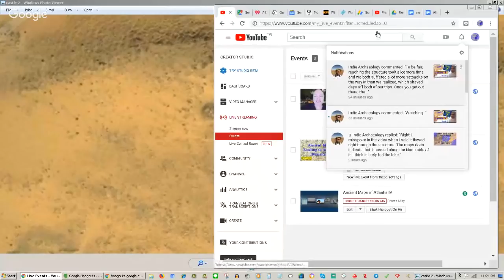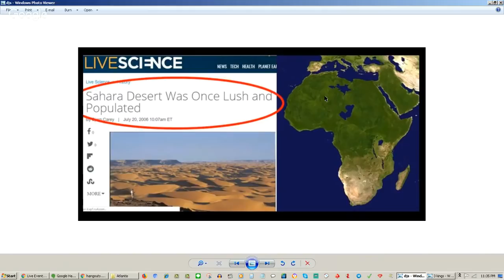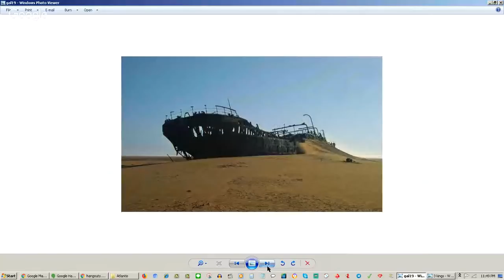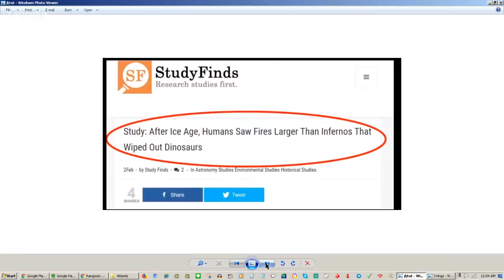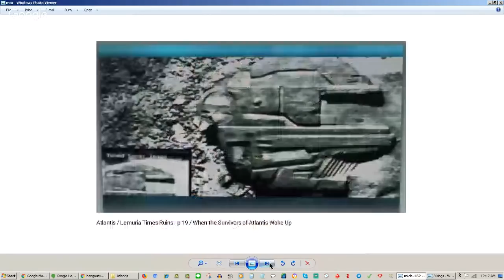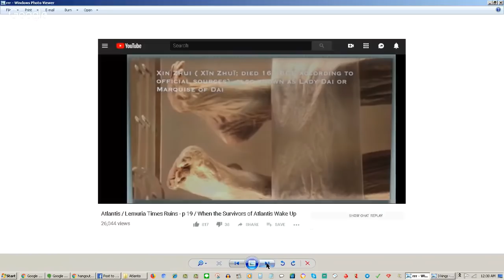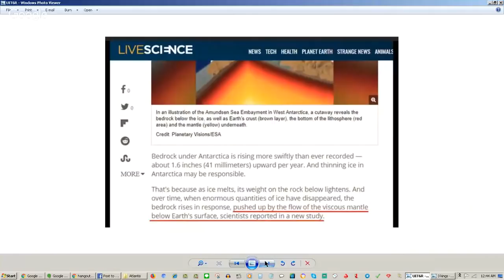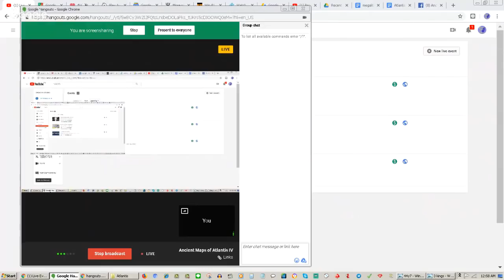A Few More Ancient Maps AND Other Richat Structure Images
Full Youtube Playlist NEW VIDEO: What Destroyed Atlantis NEW VIDEO: New Structures Found at Atlantis (Richat Structure) VIDEO: Megaliths in the Eye of Atlantis TOP VIDEO: Ancient Maps Showing Atlantis Video: Is this an Ancient Atlantis Shipping Lane? Video: Bulldozing Near the Richat

Was this the Real Atlantis?  Uncover the truth behind Plato's testament, and recent observations that have shaken the World.  Groundbreaking evidence has shed new light on the truth behind our obsession with Atlantis.  It seems that a Cataclysmic event did occur in Mauritania near the Richat Structure (Eye of the Sahara) .

Full Ancient Playlist Was this Atlantis?

Marketing 101 Collection (30 Videos) with CLOSED CAPTIONS for ESP Classes and includes a free textbook found